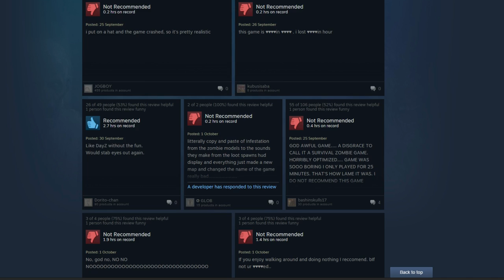Romero's Aftermath — Part 3 — Paying to Win!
DESCRIPTION
Romero's Aftermath aka Aftermath aka Infestation aka The War Z. Pretty much a free to play version of The War Z with some interesting features, it's hard to judge a free to play game, but I don't know, shooting people is fun!